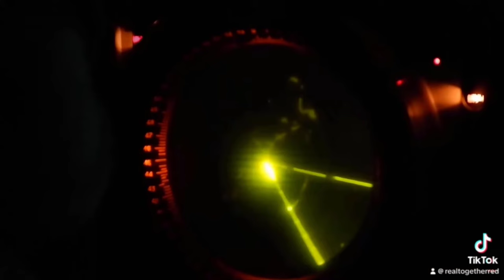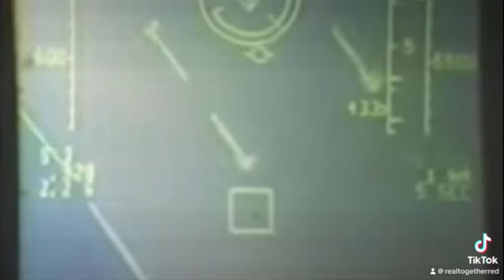Russian 9K33 Osa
The 9K33 Osa is a highly mobile, low-altitude, short-range tactical surface-to-air missile system developed in the Soviet Union in the 1960s